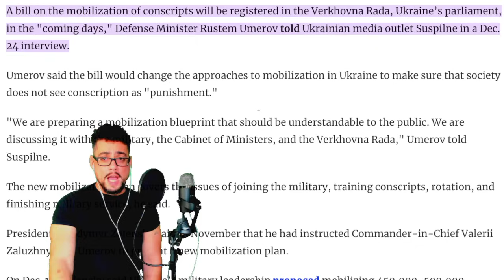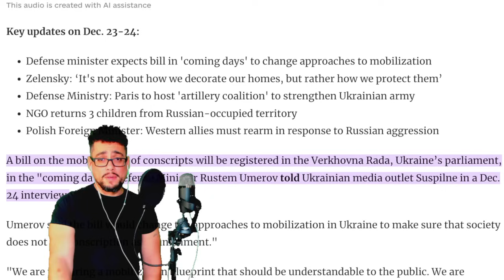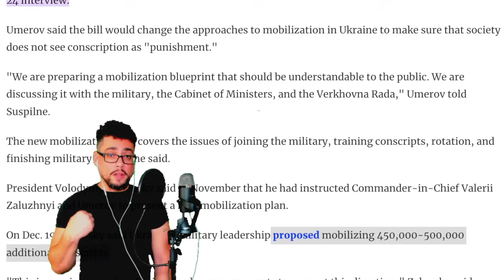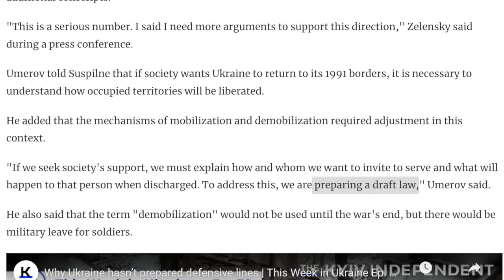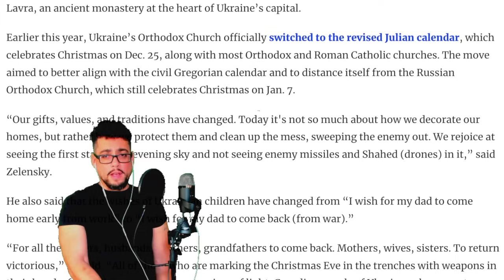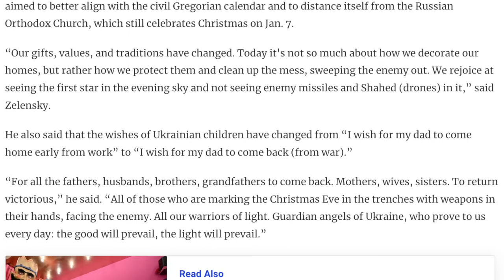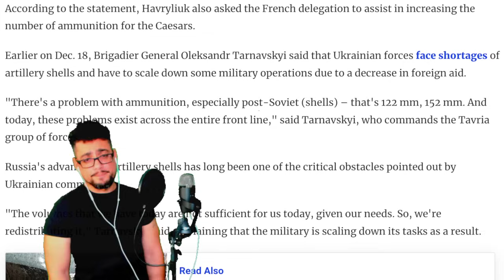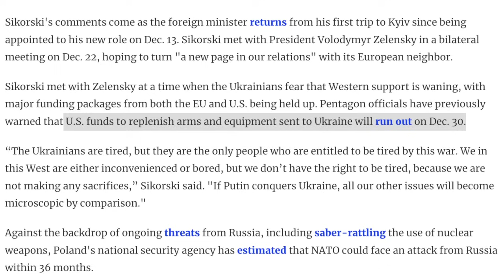BREAKING: EXPECT SOMETHING IN THE 'COMING DAYS'